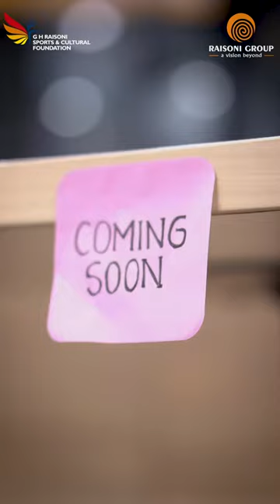Unfolding Talents and Triumphs Like Never Before | NEEV 2024 | 20th Annual Sports and Cultural Meet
Exciting times ahead! Celebrate passion, skill, and sportsman spirit as you step into an epic sports and cultural extravaganza! A collision of celebration and excellence, a fusion of fun and competition awaits at NEEV 2024! Let it GAME ON!